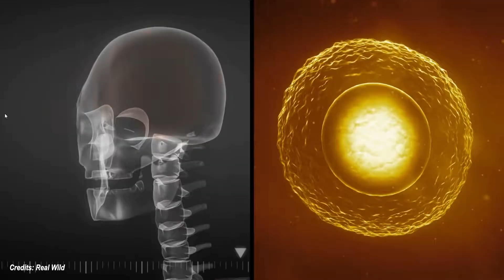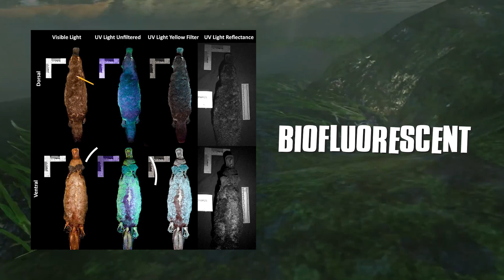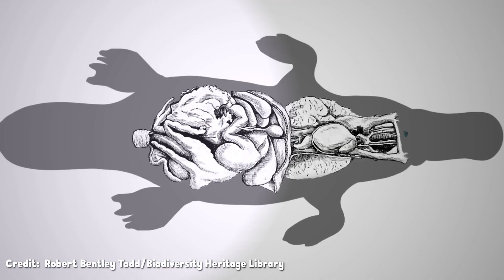8 THINGS YOU DIDN'T KNOW ABOUT THE PLATYPUS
Have you ever seen a platypus and wondered what makes this strange creature so unique? Here are 8 things you probably didn't know about the Platypus. From their venomous spurs to their electroreception abilities, these fascinating creatures continue to surprise scientists and researchers. Watch this video to learn all about the bizarre adaptations and behaviors of the curious Platypus.